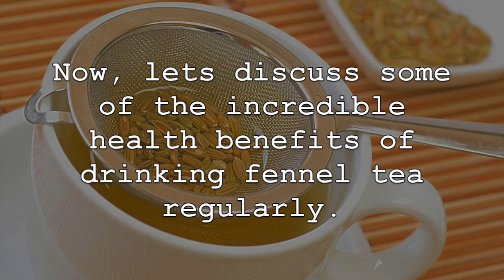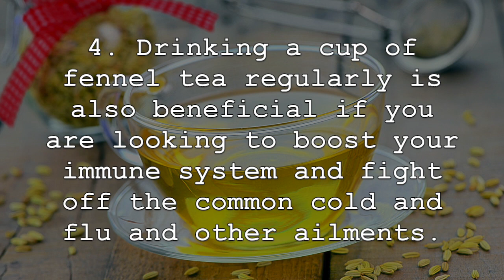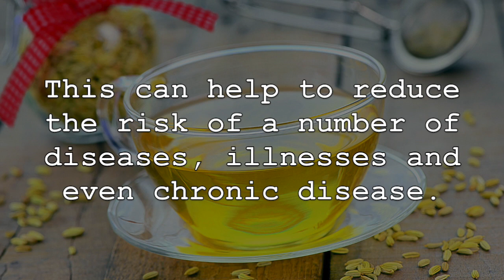Drink A Glass Of Fennel Tea Every Morning, THIS Will Happen To Your Body!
Fennel and fennel seeds are found in most individual’s kitchens, but often goes unnoticed due to it being less popular then other culinary spice and herbs. However, fennel, and especially fennel tea, is quickly growing in popularity as more and more health conscious individuals are recognizing this tea’s medicinal and health promoting properties. Now, lets discuss some of the incredible health benefits of drinking fennel tea regularly.

1. First, fennel tea is packed with various types of vitamins, minerals and other nutrients important for the health of our bodies. It is a good source of vitamin C, manganese, potassium, calcium and phosphorus among others. Fennel tea also contains anti-inflammatory compounds, antioxidants and even has antibacterial properties.

2. Drinking fennel tea can also help to promote the health of our heart and reduce the risk of developing heart disease. Fennel tea can help to reduce and regulate cholesterol levels in the body. It also contains key heart healthy nutrients, such as potassium, magnesium, manganese and calcium which can play a vital role in reducing heart disease and also reducing blood pressure levels.

3. Another great benefits of fennel tea is that it can help to improve digestion and reduce and treat unwanted gastrointestinal issues. Fennel tea can help to stimulate the production of bile which can improve digestion and is in fact well known for its digestion promoting properties. It can also help relax muscles and promote blood circulation which can help food move through the intestinal tract while also reduce excess gas and pain.

4. Drinking a cup of fennel tea regularly is also beneficial if you are looking to boost your immune system and fight off the common cold and flu and other ailments. This is because fennel and fennel tea is such a great source of vitamin C, a vital and powerful antioxidants that can strengthen immunity. As well, fennel tea contains good levels of selenium, which can help with the production of T-cells which act during immune responses.

5. Lastly, consuming fennel tea regularly can help to reduce inflammation throughout the entire body, including chronic inflammation. This can help to reduce the risk of a number of diseases, illnesses an even chronic disease. As well, fennel tea can help to relieve arthritis symptoms, such as joint pain and stiffness and even has osteoprotective properties.